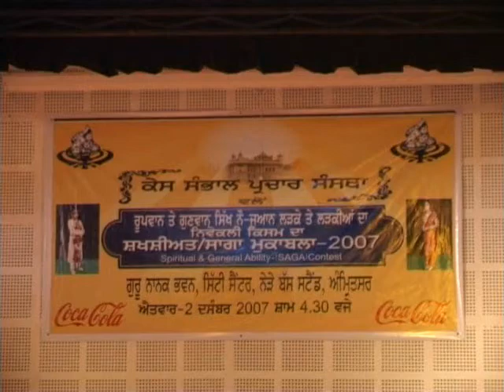Kes sambhal.(File Footage) wmv